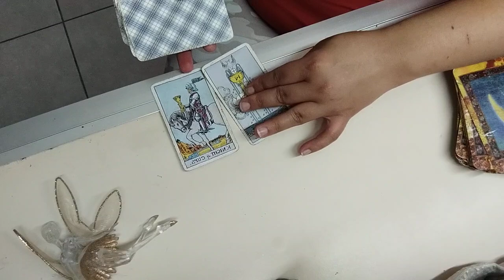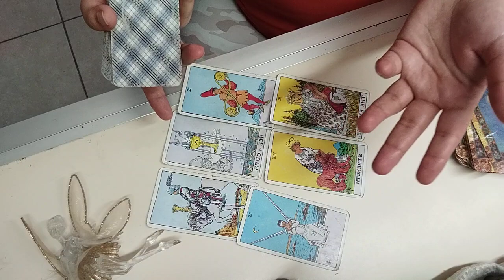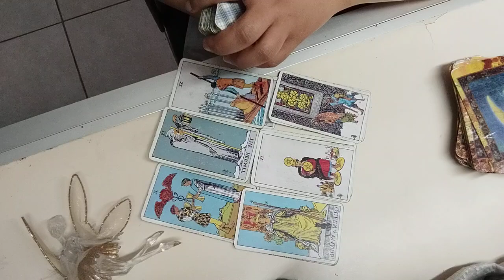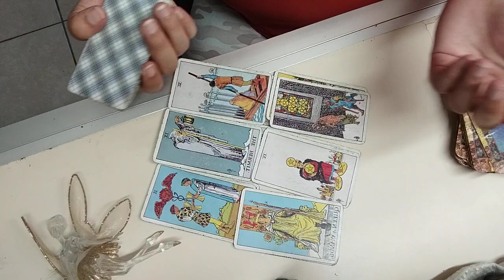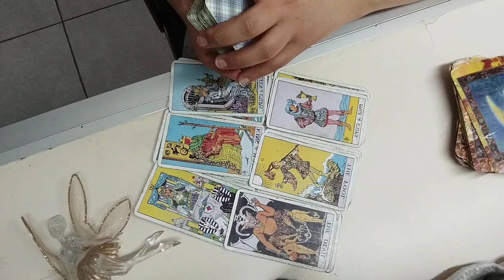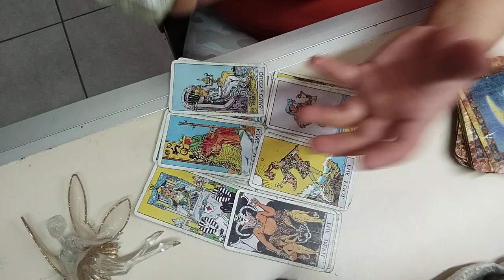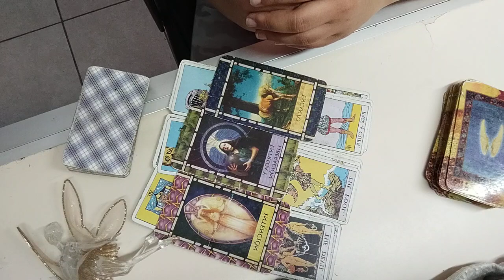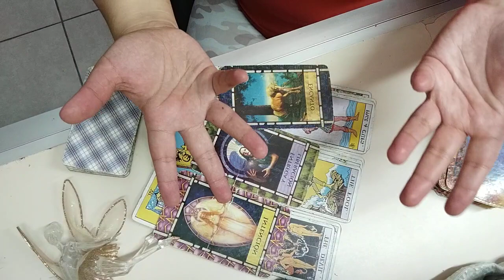Sagitario..... date el regalo de la independencia a cambio obtendrás la liberación ⭐⭐⭐⭐⭐⭐⭐⭐⭐⭐⭐⭐⭐⭐⭐⭐⭐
Ariel tarot medium y vidente que te brinda mensajes de luz y de amor de la mano de tus angeles, arcángeles y guías espirituales.

todo será vía WhatsApp o correo electrónico
tengo un máximo de 24 horas para responder
(en el día tengo viciones y me llega información  más precisa)